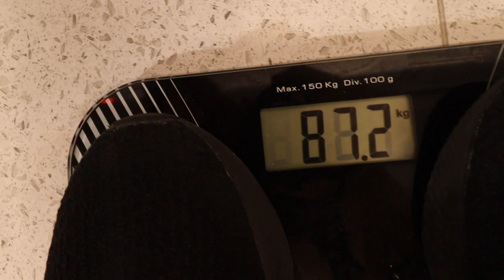Daily Vlog - Tuesday 30th May 2023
Hey guys 👋
Welcome to today's daily vlog! As I mentioned in my introduction video, I'd love to share my journey with you all, and I hope that even just once person can find some sore of value from my content!

Today was another great day to just be alive! Will catcha tomorrow